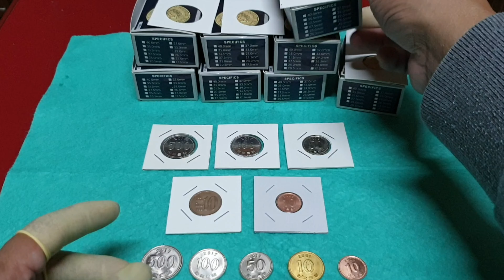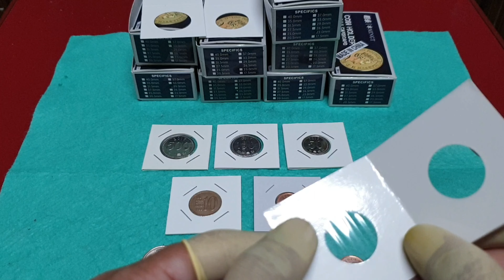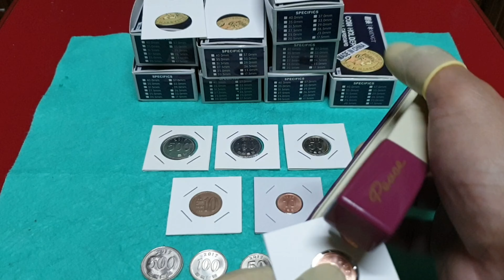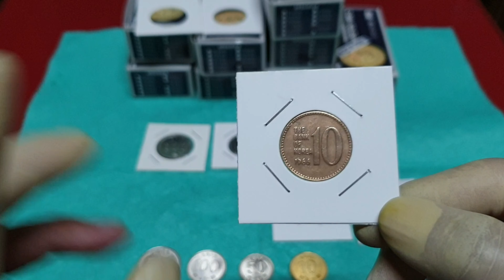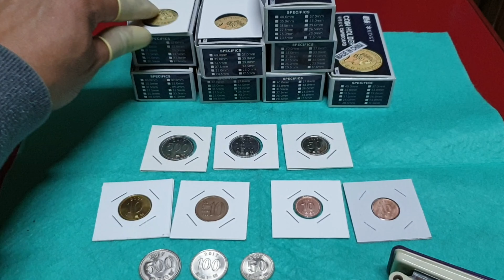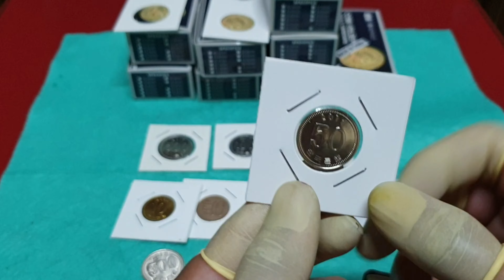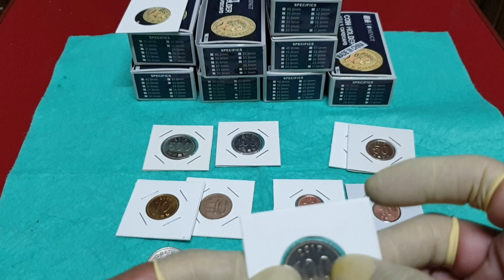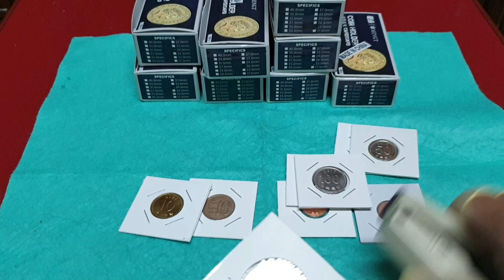Paano gamitin ang coin holder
Paano ilagay ang coin sa coin holder